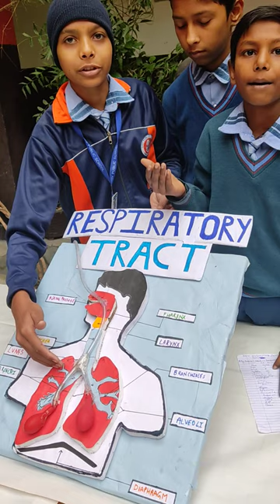Huma Body science exhibition 2024 best model science exhibitions shorts data science